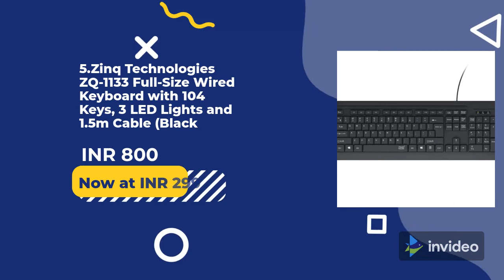Top tech Gadget under 300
hi guys !!
Gadgets Buy Links-
1. Wired Earphones
2. LCD Writing Tablet 8.5 Inch
3. Tripod/Mini (13 Inch)
4. Full-Size Wired Keyboard